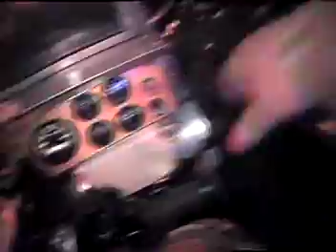Star Trike stars in San Diego's Mardi Gras parade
Lessez les bon temps roullez!!  San Diego's seaside version of the pagan event of last-night debauchery is caught live from the front seat of the STAR TRIKE.  Throwing beads and driving with his knees, Loch David Crane cheers on the crowd until the beads are all gone.  Perhaps this is the meaning of life. . . .